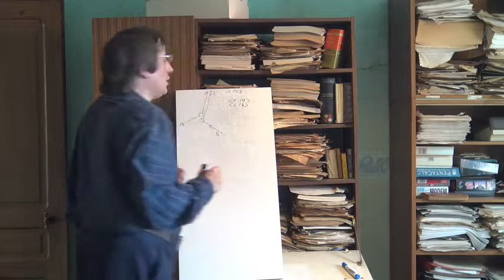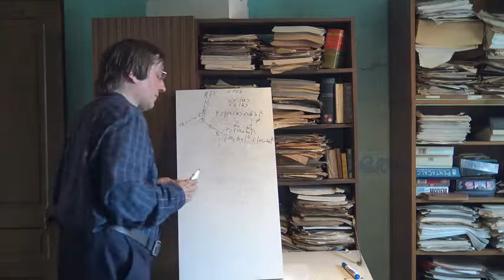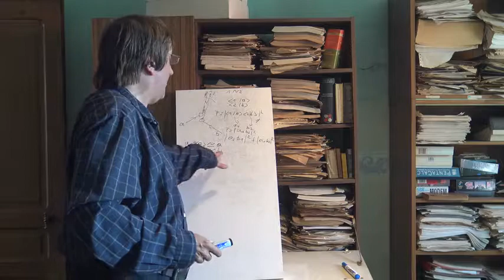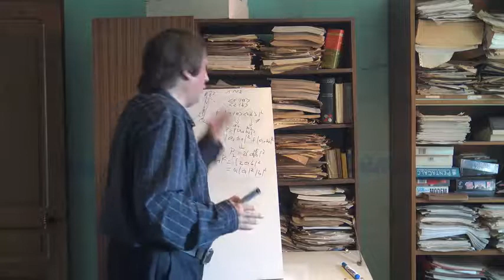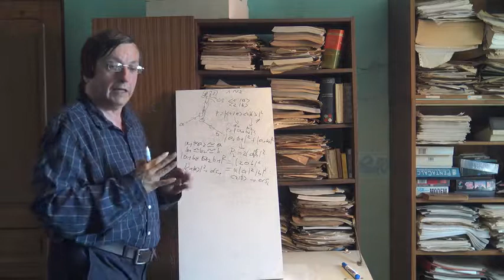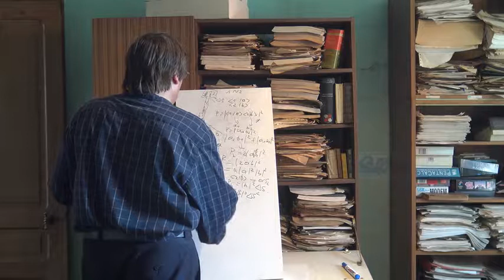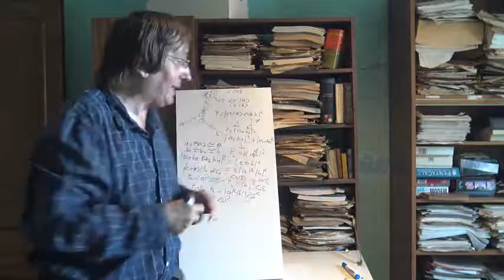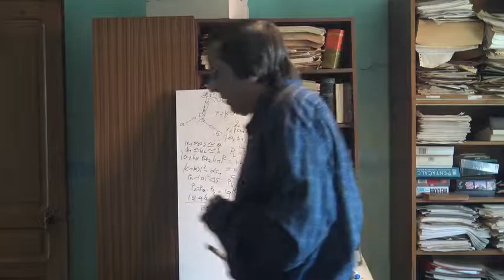83 Mécanique Quantique Spin 2bosons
Etats à deux bosons identiques